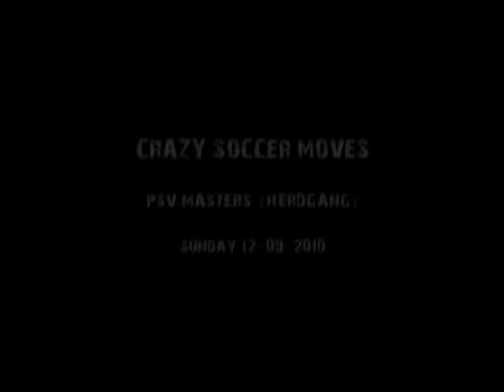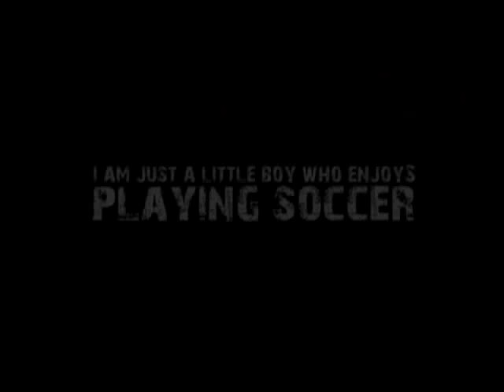53- Crazy soccer moves - Ilyas Zaidan (7 years)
Voebalschool Joga Bonito